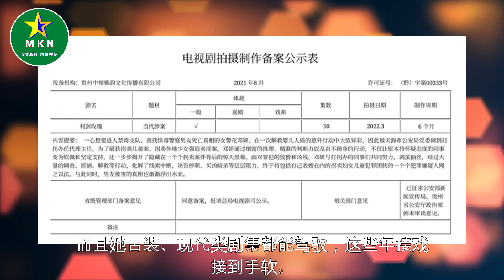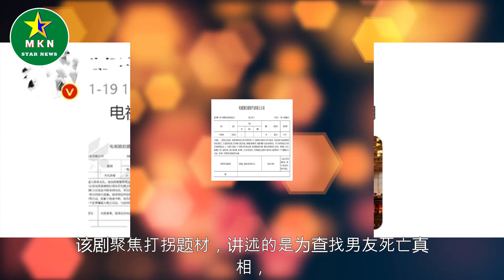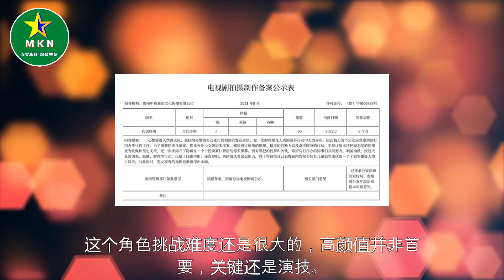《公诉精英》后再演《利剑玫瑰》，挑战高难度角色，热巴真有你的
《公诉精英》后再演《利剑玫瑰》，挑战高难度角色，热巴真有你的   | MKN Star News.